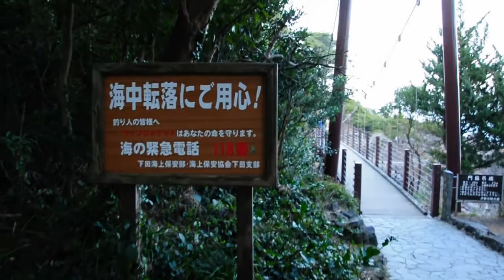Jougasaki national park / 城ヶ崎国立公園 20110226 Goro@Welsh corgi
門脇吊橋の定員が小錦関２６名分ってｗ